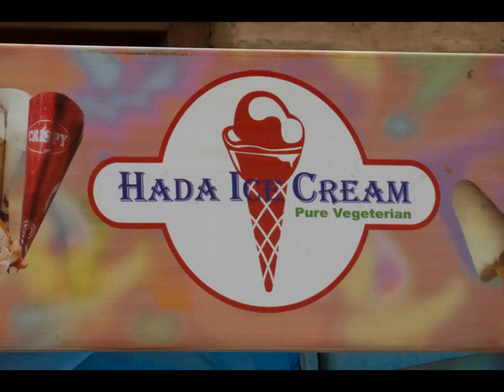Nepal Hong Kong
These are our photos from Nepal and Hong Kong in 2018